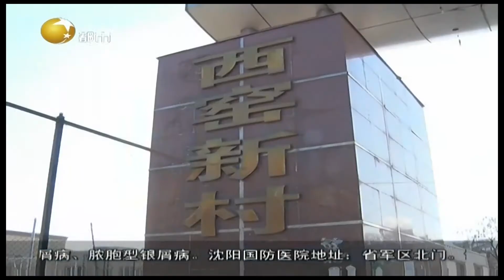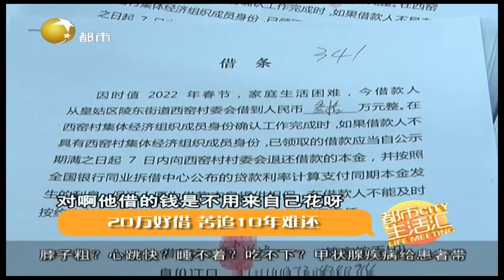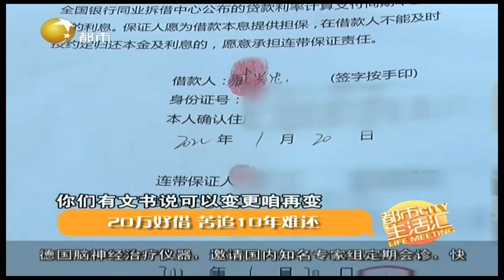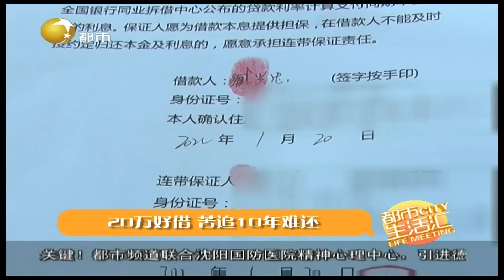把对方当朋友借20万渡难关，10年难要回法官能否帮讨回公道？